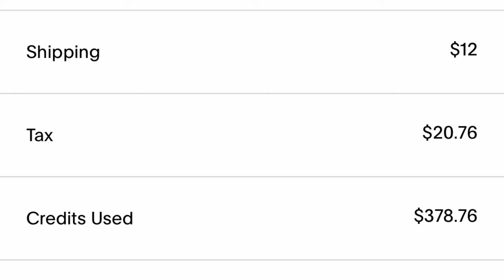DO NOT BE THE NEXT VICTIM ON THE GOAT APP!!!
I don't want anyone to experience this and it could have been avoided in so many ways, that's why I'm sharing this with y'all the REALSOLEFAMILY💛  and I hope it is of use in the future.

In the video, I gave shout out to my sourcing team